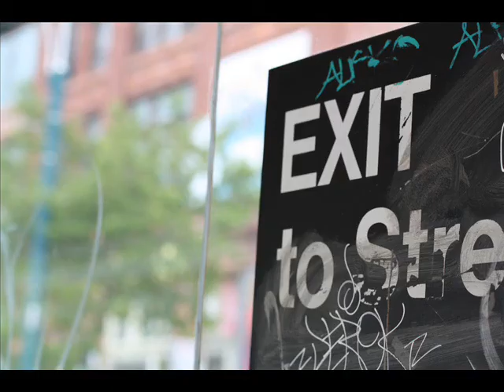Suppressing beliefs undermines our own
Suppressing the beliefs of others undermines the legitimacy of our own beliefs. The rightness of a belief doesn't come from its sacrosanctness, but the stigma applied to non-believers certainly does.

Free Media Sources